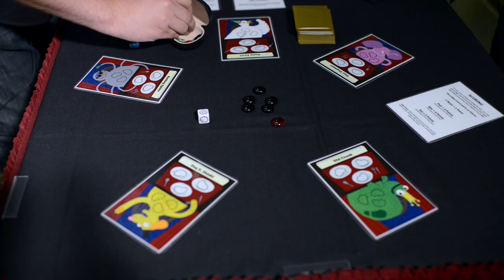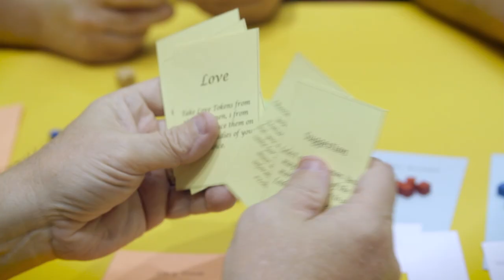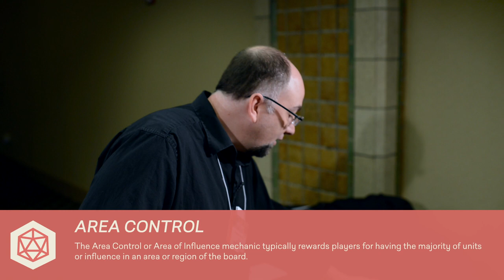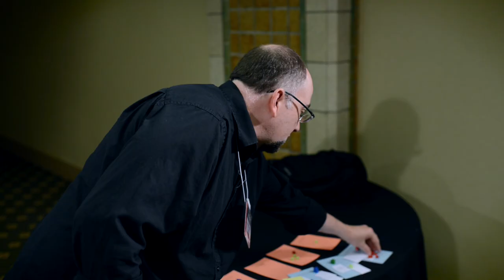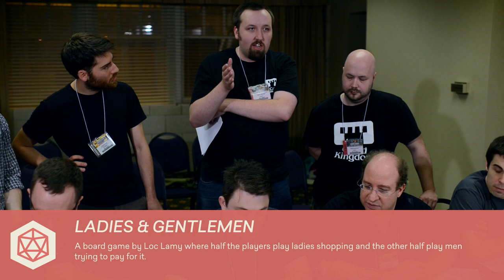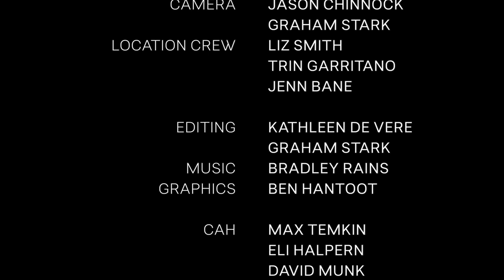Tabletop Deathmatch s01e17: The Jane Austen Game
Episode fifteen features the Jane Austen Card Game, a draw-and-play game where players act as characters of the Jane Austen days and try to find the best man to marry. The game is designed by Edward Castronova. He gives advice to people who want to study games in college

DEFINITIONS:
Area Control or Area Influence
The Area Control or Area of Influence mechanic typically rewards players for having the majority of units or influence in an area or region of the board.

Analysis Paralysis
The state in a game where a player is unable to decide on an action because of an overload of choices.

Chattel
A movable article of personal property.

Hidden Knowledge
Information that one player has that other players do not share.

Information Problem
A situation where not all players have all the information needed to make the decisions the game demands.

Ladies & Gentlemen
A board game by Loïc Lamy where half the players play ladies shopping and the other half play men trying to pay for it.

Playtest
The process by which designers and developers test games for flaws before releasing them to market.

Target Demographic
The statistical group of players a game is aimed at.

TABLETOP DEATHMATCH:

DIRECTOR
Graham Stark

CAMERA
Jason Chinnock
Graham Stark

LOCATION CREW
Liz Smith
Trin Garritano
Jenn Bane

EDITING
Kathleen De Vere
Graham Stark

MUSIC
Bradley Rains

GRAPHICS
Ben Hantoot

CAH
Max Temkin
Eli Halpern
David Munk
Trin Garritano
Jenn Bane
David Pinsoff
Eliot Weinstein
Ben Hantoot
Daniel Dranove
Josh Dillion

THE JUDGES
Greg Bilsland
Chris Cieslik
Luke Crane
Aaron Donogh
Derek Guder
JP Nery
Paul Peterson
Chris Rowlands
Mike Selinker
Shari Spiro
Rodney Thompson
Mike Trotzke

PRODUCED BY
Liz Smith
Max Temkin
Graham Stark